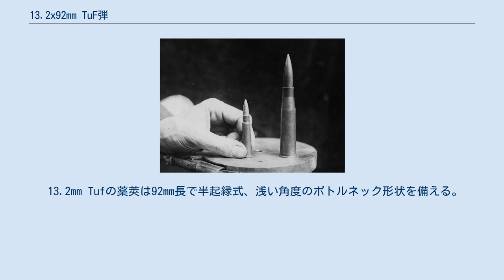13.2x92mm TuF弾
マウザー13.2x92mm TuF弾とは対戦車用の弾薬である。
装甲目標を撃破するために最初に設計されたもので、対戦車弾薬の開発において大きな進歩だった。
TuFとは「Tank und Flieger」、戦車および航空機の意。
13.2x92mmSRとしても知られる。
 本弾薬はマウザー M1918 T-ゲヴェーアで使用された。
また1919年に開発が予定されていた新型機関銃、MG 18 TuFでも使用が検討されている。
 13.2mm Tufは、第一次世界大戦の後期に出現したイギリス製戦車に対抗するため設計されている。
前線近くに配備される前の戦車の進撃路を事前に予測しておくことは困難であり、戦車の前進を妨害するために地雷を投入するのは難しかった。
軽砲兵部隊は対戦車砲として任務に就くことを迫られたが、とても有効だった。
ただし非常にかさばり、満足なほど速やかに戦闘にもっていくことが難しかった。
そこで、こうした初期の装甲車両たちと戦うための別の手段を見つけることが必要だった。
低出力の駆動装置で車両を動かすため、重量を減らす必要性があり、初期の装甲板は比較的に薄かった。
また当時の戦車は主に機関銃の射撃をしのげるように設計されていた。
そこで、大口径の小銃ならば戦車の乗員を悩ませ、殺傷することができた。
 ドイツの対戦車弾という知らせが流布した際にいくつかの議論が生じている。
この弾薬をコピーし、新しい機関銃弾薬の基礎に使うべきだというものである。
しかし、数度の分析の後、ドイツの弾薬の正確な模造品は除外されている。
このコピー弾薬の性能は.50 BMG（いくつかの主張では.30-06スプリングフィールド弾の単なる拡大版であり、本質的にはドイツ製の初期マウザー弾薬の改良版と主張している）に劣っているが、その理由は薬莢が半起縁式であるため自動火器にやや適さないにもかかわらず、こうした用途に設計されたためである。
また他の意見では、.50BMGは無起縁式でネック部分を下げた、ドイツ製弾薬の模造品に過ぎないとも述べている。
とはいえ、アメリカ軍がドイツ製弾薬を知った時点で、.50 BMGは未だに製図板の上に乗った状態であった。
また.50 BMGがドイツ製弾薬の発見に先立って開発開始されたという事実は、.50 BMGを成立させる中でドイツ製弾薬が重要な部分を占めたという、しばしば述べられる意見を除外できるものではない。
もし後者が大きく異なる弾道特性を備えて出現したとしてもである。
いくつかの意見では.50 BMGは外部から一切の影響を受けていないと主張しているものの、多数の文献ではいまだに2種類の弾薬の関連性について言及し続けており、与えられた証拠書類からこの言及は少なくともいくらかの価値があると考えられる。
 イギリス製.303ブリティッシュ弾とドイツ製13.2mm Tufの比較。
 13.2mm Tufの薬莢は92mm長で半起縁式、浅い角度のボトルネック形状を備える。
これはドイツのマクデブルクにあったポルテ弾薬工場により開発された。